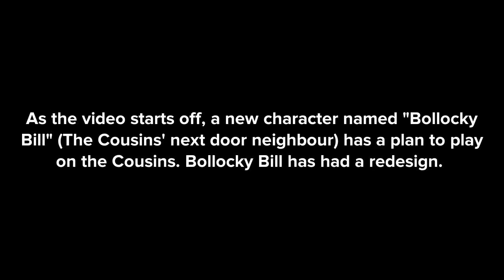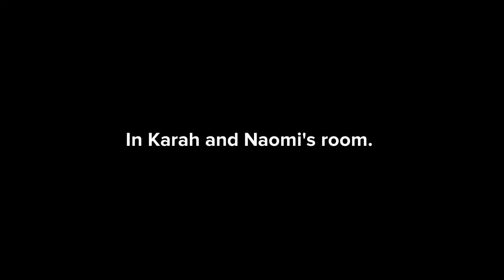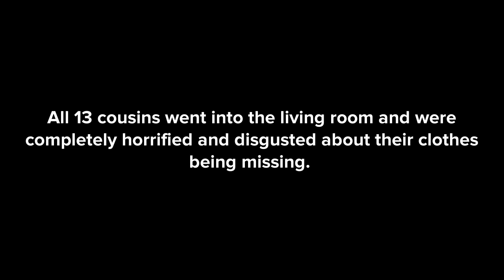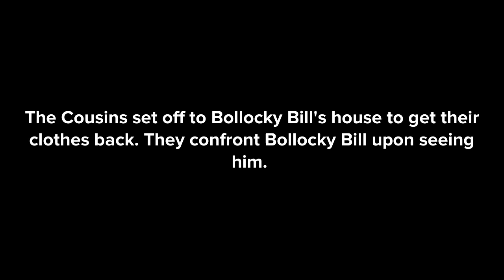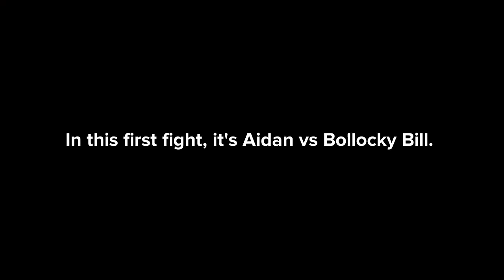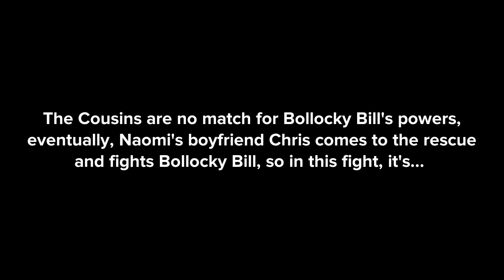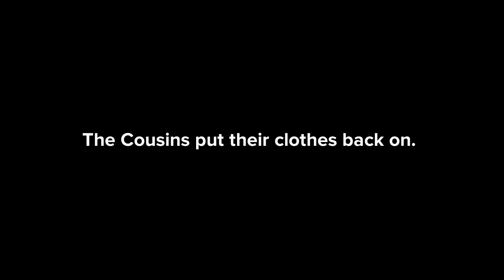Durac’s S07E21 Missing Clothes 2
Bollocky Bill steals the Cousins’s clothes! The Cousins must get them back.